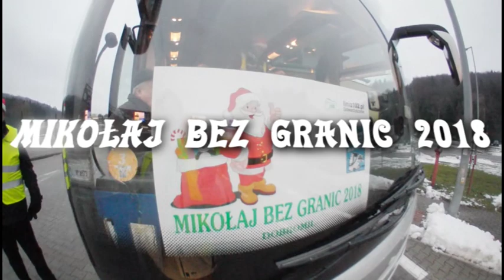„Mikołaj bez granic”- relacja filmowa.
W ramach akcji „Mikołaj bez granic” wolontariusze przemyskiego Stowarzyszenia „Linia 102” zawieźli świąteczne paczki dla najmłodszych mieszkańców Dobromila i Starej Soli na Ukrainie. Wcześniej wozili prezenty drezynami z Przemyśla do Chyrowa i Niżankowic. Promując przy okazji ponowne uruchomienie tej linii kolejowej.